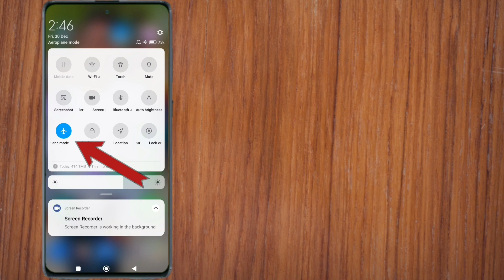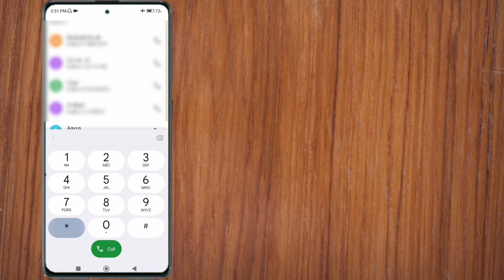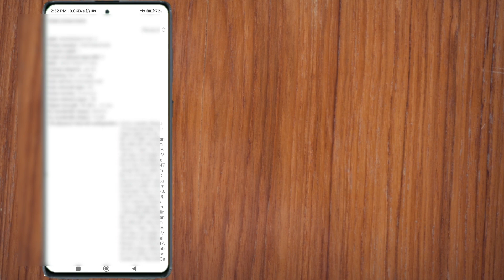airplane mode me internet kaise chalaye